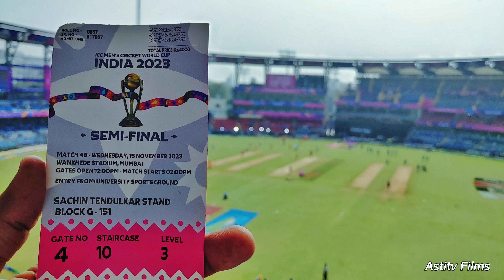CWC23 first semifinal India vs NZ Wankhede Mumbai BTS & ASMR Sound, Astitv Films